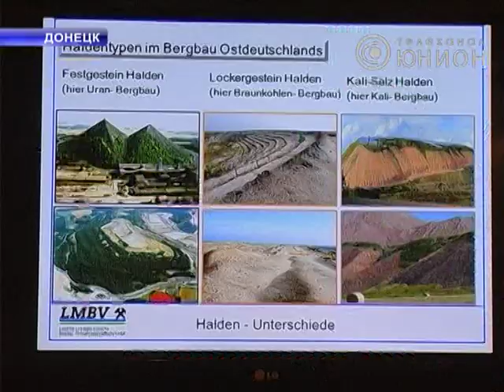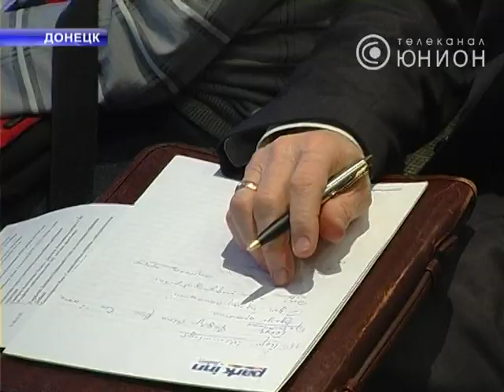Донецкие терриконы будут озеленять